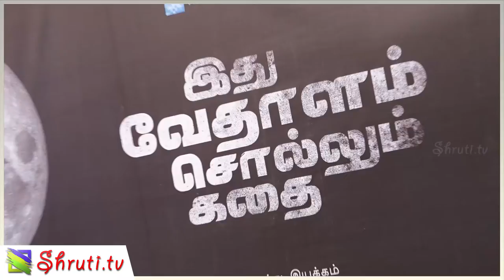Hollywood Actor and Wrestler Greg Burridge speech at Ithu Vedhaalam Sollum Kathai Pressmeet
Hollywood Actor, Pro Wrestler/Coach and cutting edge fight choreographer Greg Burridge speech at Ithu Vedhaalam Sollum Kathai Press-meet